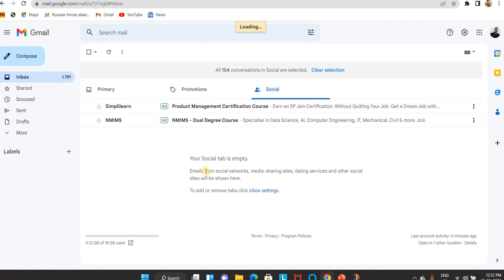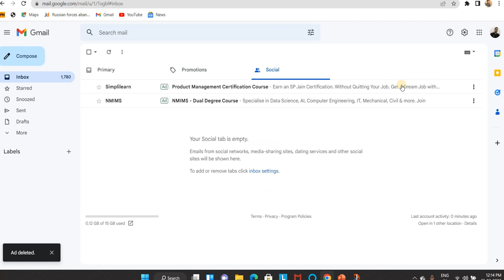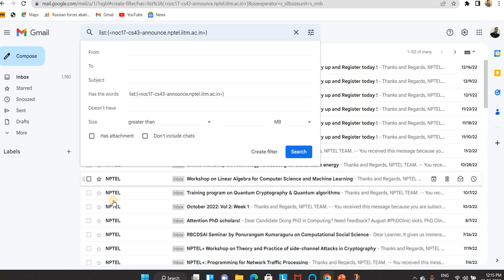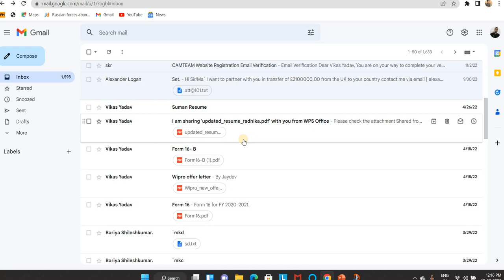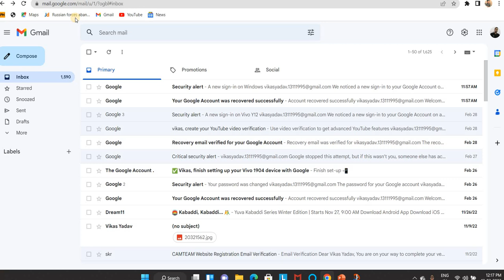Delete Bulk Email on Gmail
* We upload videos related to IT industry,  IT News, Jobs Opportunity.
* I love to Guide Freshers and Experience working Professionals.
* I have 4.7+ Yrs of Experience in IT Field.